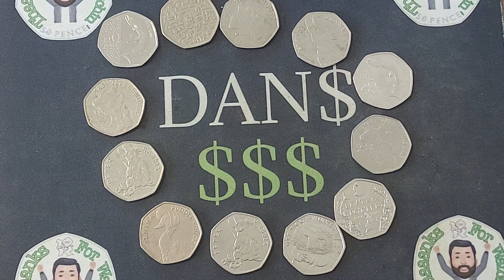HAPPY MONDAY - COIN SWAPS VIDEO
HAPPY MONDAY - COIN SWAPS VIDEO. Swap out those Duplicate Coins